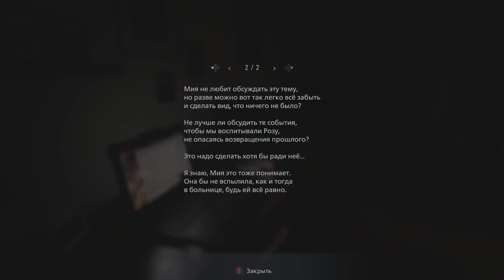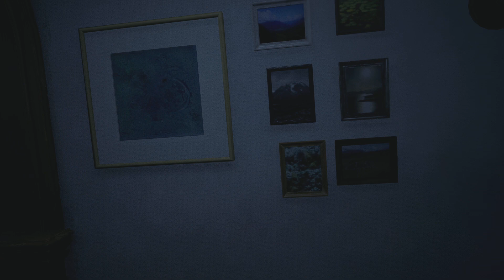Resident Evil 8 - ПОЛНОЕ ПРОХОЖДЕНИЕ РУССКИЙ ЯЗЫК # 1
Resident Evil 8 Village - игра выживание, хоррор. События восьмой части  разворачиваются спустя несколько лет после седьмой части. Главный герой , Итан Уинтерс, пытается вернуться к обычной жизни вместе со своей женой и забыть о кошмарах в доме Бэйкеров, однако из-за действий Криса Редфилда он оказывается вынужден отправиться в заснеженную деревушку в Трансильвании, где и разворачивается основной сюжет игры.